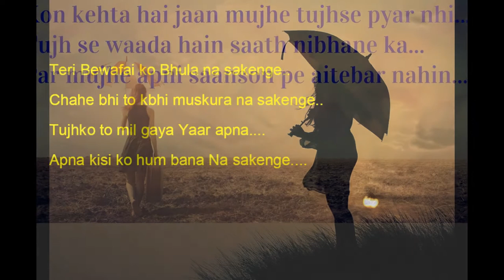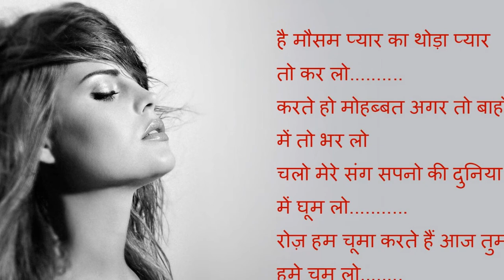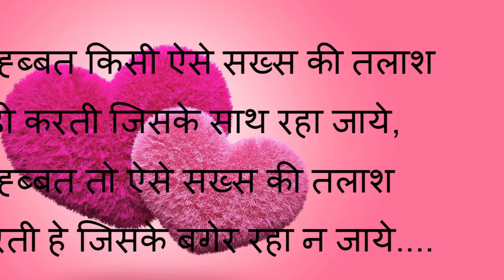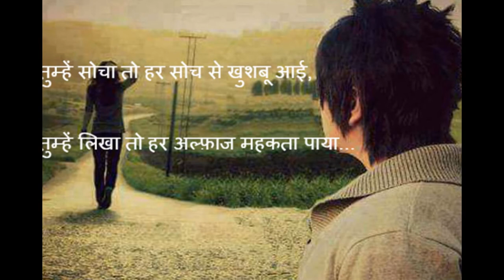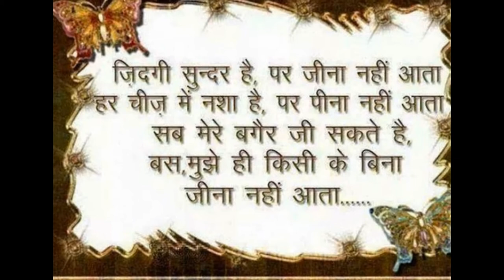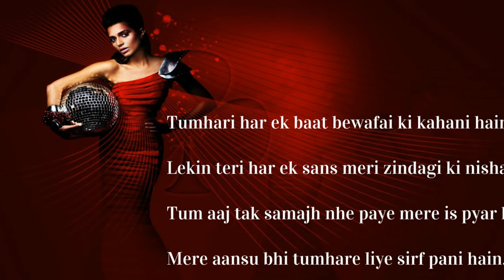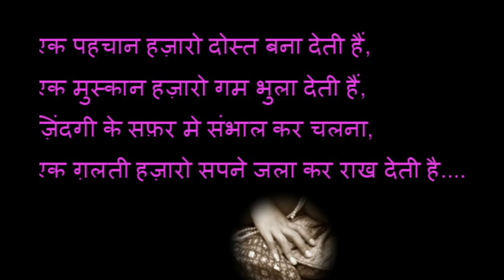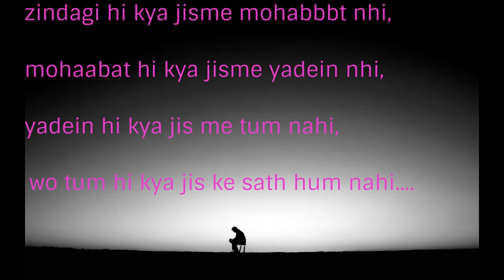Best shayari on izhar e mohabbat